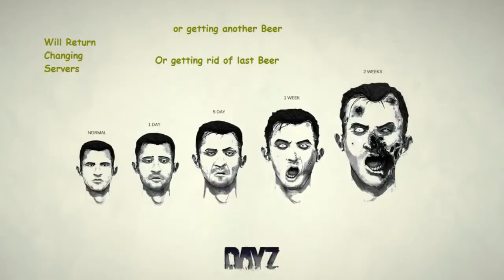Feeding Tosh and Playing Friendly...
Friendly yes but he didn't have a mic. -- Watch live